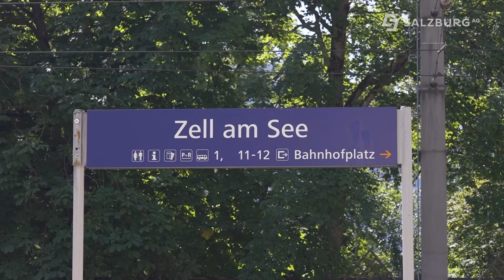Wie kann E-Mobilität die Zukunft verändern - Salzburg AG TV